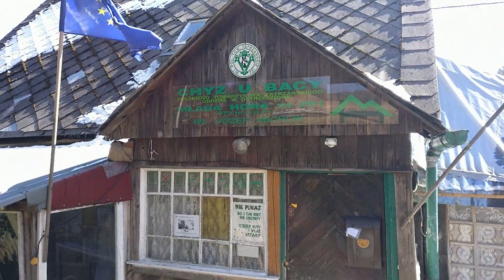EX278-28km-8g-rycerka-dolna-percie-mlada-hora-kotarz-munczol-wiertalowka-wielka-rycerzowa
Zapraszam tutaj do pełnej relacji video.Jak działa aplikacja mapa-turystyczna.pl ?
Czy z Munczoła jest fajny widok?
Dziwny koń w Mladej Hora?

EX278-28km-8g-beskid-zywiecki-rycerka-dolna-percie-mlada-hora-kotarz-munczol-wiertalowka-wielka-rycerzowa-